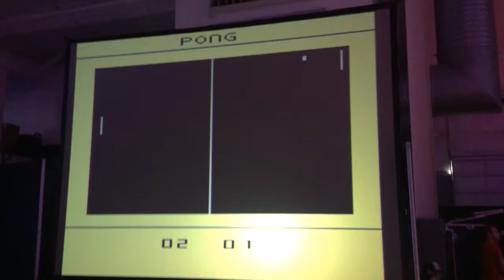Campus Clash funny stuff